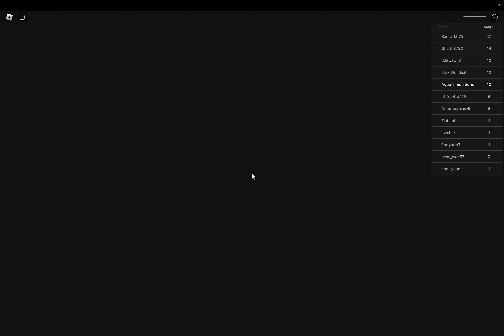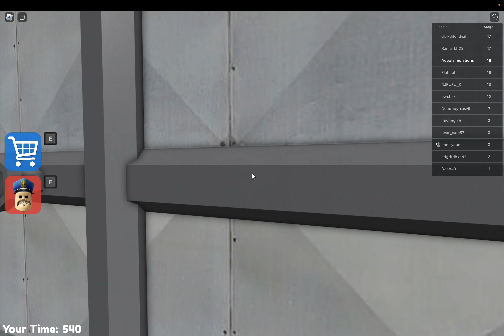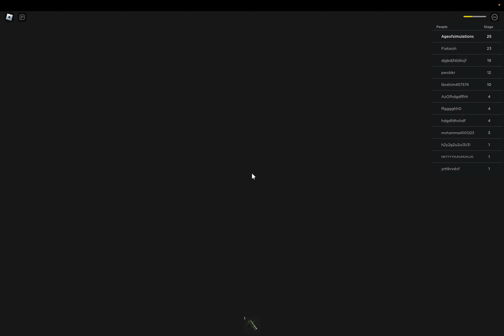4K Roblox Barry’s Prison Run Story Obby EASY MODE (Part2)- Walkthrough and Boss Battle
Roblox Barry’s Prison Run Story Obby EASY MODE (Part2)- Walkthrough and Boss Battle